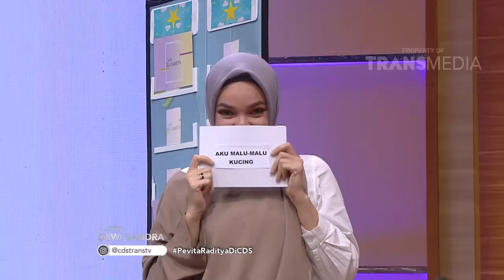CERITA DEWI SANDRA - Pevita Pearce VS Raditya Dika (8/4/2017) Part 3